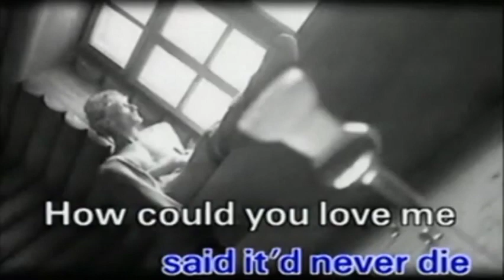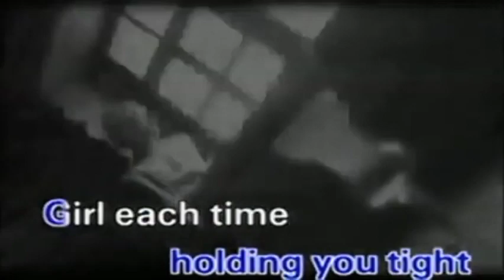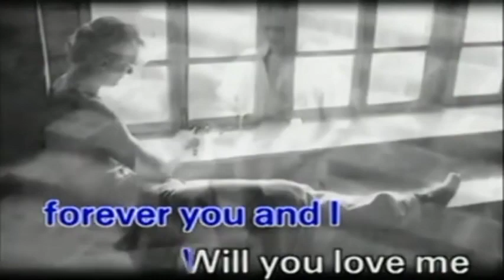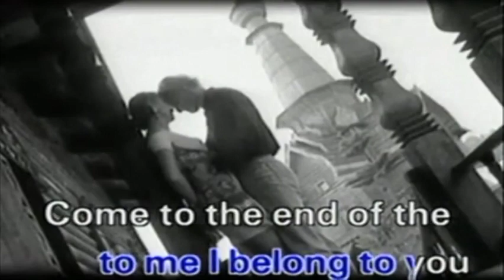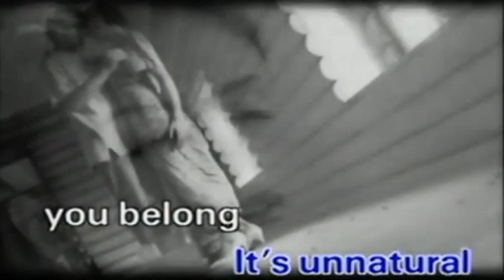AVSEQ15. END OF THE ROAD - Boyz II Men | BMG Video